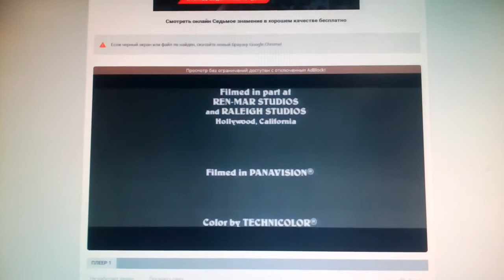TriStar Pictures / Sony Pictures Television (1988)V5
The Seventh Sign (1988)

@(1988) TriStar Pictures / Interscope Communications